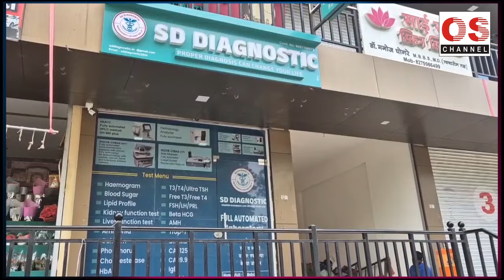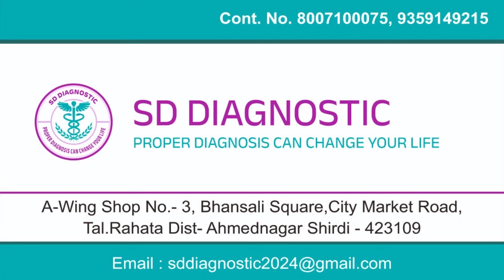निष्ठावंत शिवसैनिकाला उमेदवारी मिळावी , उबाठा शिवसेना गटाचा शिवसैनिकांचा ताफा मुंबईकडे रवाना..!!